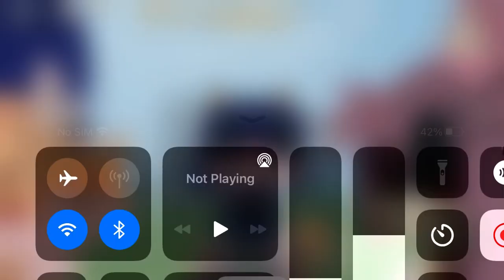Roblox Sonic.EXE RP